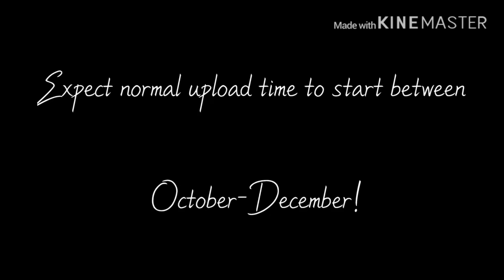Important!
y a y